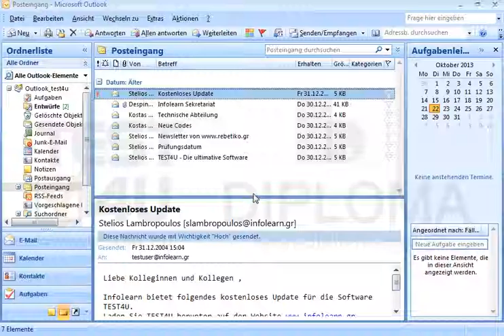Entfernen Sie die angehängte Datei der Nachricht mit dem Betreff Übungen, die sich im Ordner...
Entfernen Sie die angehängte Datei der Nachricht mit dem Betreff Übungen, die sich im Ordner Entwürfe befindet; Speichern und schließen Sie die Nachricht. Möchten Sie mehr. Laden Sie das TEST4U demo herunter